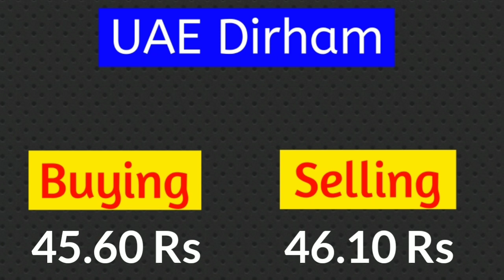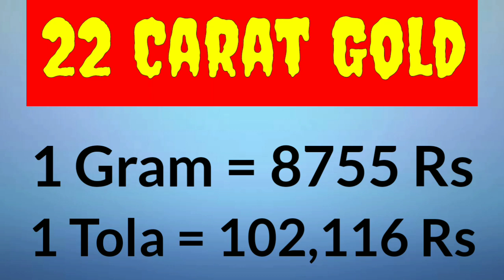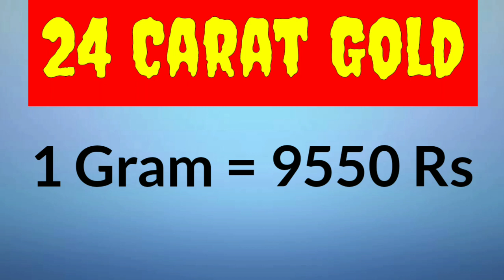Gold Rate today in Pakistan | 12 Sep 2021 Gold Rate | Gold Price Today | Ajj Sonay ki Qeemat